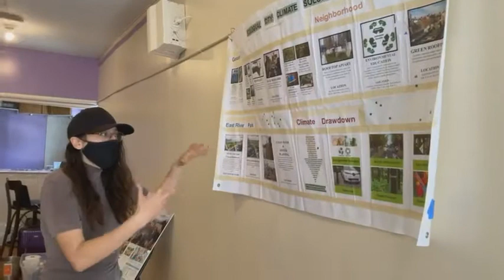Ecological City - Art & Climate Solutions Workshops Livestream April 16, 2022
ECOLOGICAL CITY: Art & Climate Solutions Project

ECOLOGICAL CITY - Art & Climate Solutions Action project applies the arts to engage community to learn, explore and take action on climate solution initiatives to mitigate climate change impacts of flooding, carbon pollution and the consequences of sea-level rise throughout the network of community gardens, neighborhood and East River Park waterfront on the Lower East Side of New York City. 9 months of partnership building, site/issue research and creative collaboration engage community participants to collaborate with Earth Celebrations' artists-in-residence to create visual art, giant puppets, costumes and performances exploring local sites and their climate issues and solutions. The months to creative engagement workshops March-May culminate in the Ecological City: Art & Climate Solutions Pageant on Saturday May 14, 2022 featuring a spectacular procession of visual art and 20 site performances celebrating the inspiring urban ecosystem of grassroots climate solution initiatives and their importance to city and global climate challenges.

EARTH CELEBRATIONS is a non-profit organization founded in 1991on the Lower East Side of New York City by local action artist Felicia Young on the Lower East Side of New York City, to apply the arts to build community, collaboration and action on environmental issues and solutions.  For the past 30 years, Earth Celebrations' pioneering cultural strategies have engaged community and mobilized action on climate change, coastal resiliency, river-waterfront restoration, water quality, species and habitat conservation, waste management and the preservation of community gardens, parks, and a healthy urban environment.  Through collaborative arts projects Earth Celebrations cultivates diverse sector engagement bringing together environmental organizations, academic and cultural institutions, municipalities, government agencies, schools, community centers, artists and local residents to work together, mobilize action, develop solutions and achieve common goals.